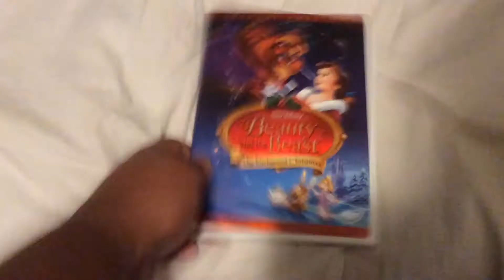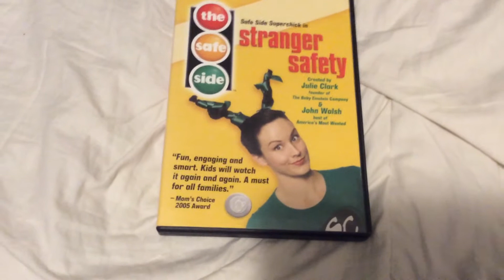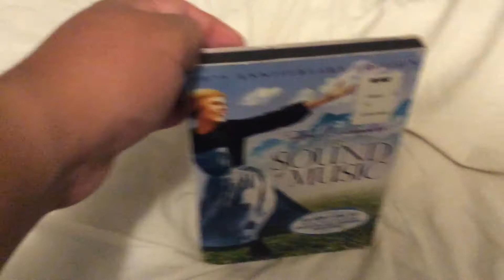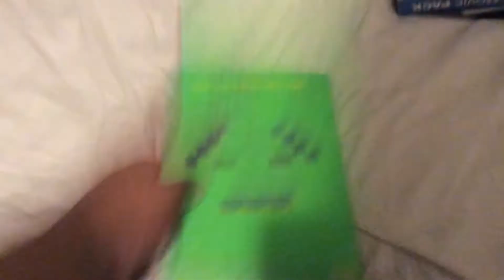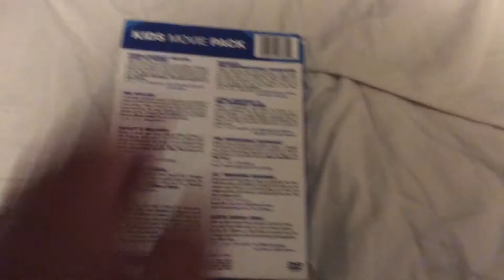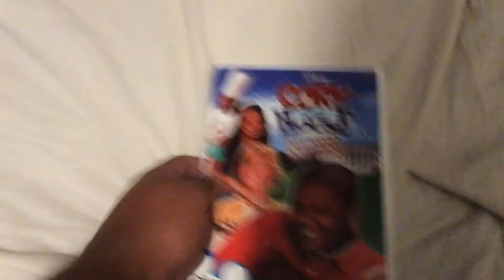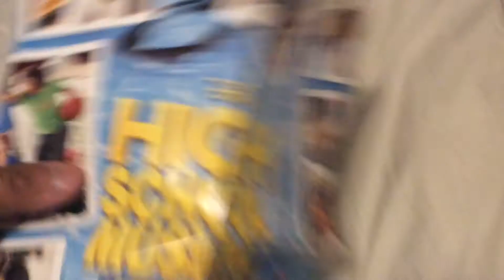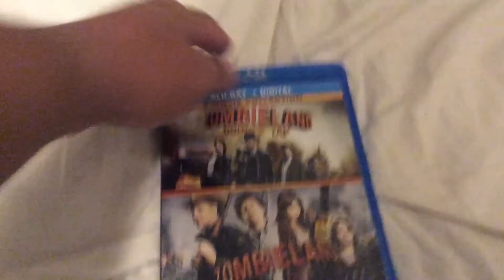DVD/Blu-ray update for August 14 2022 part 2